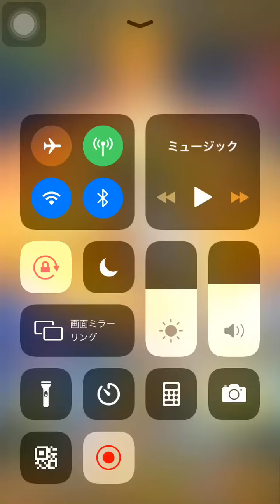【プロスピA】アニバーサリー総選挙報酬Sランク契約書！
アニバーサリー誰に皆さん入れましたか？

私はある選手に全て入れました！
まだ期間ありますが、全て入れます！